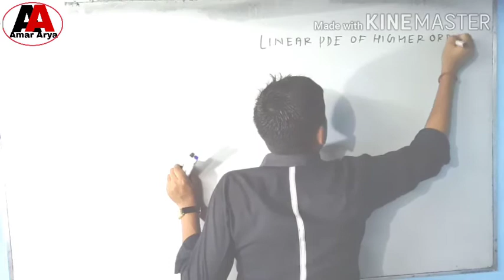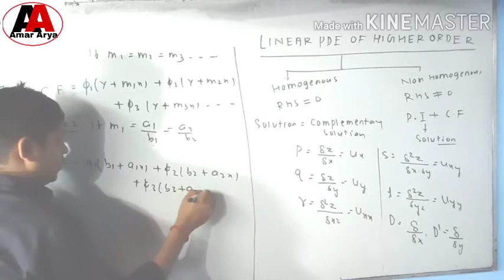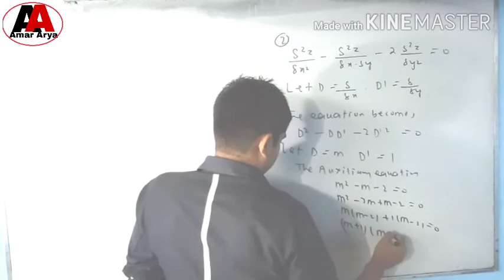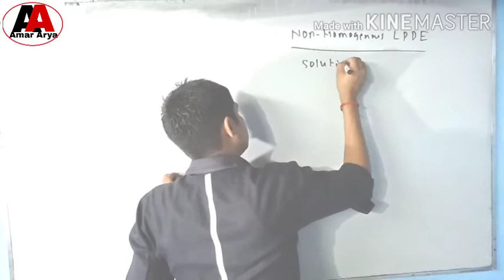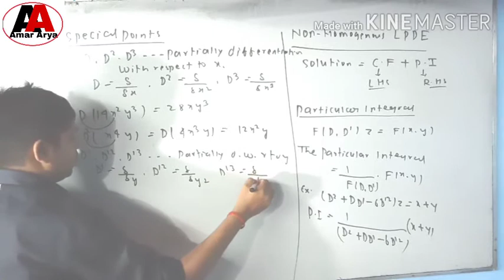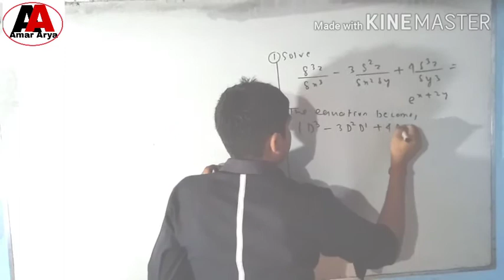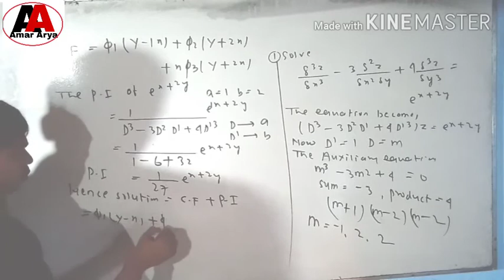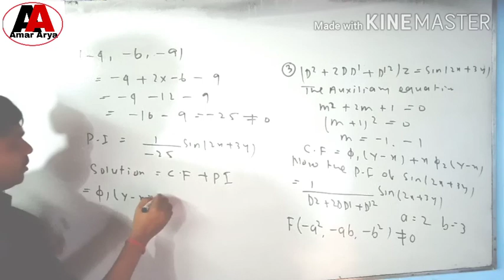UPSC ll Linear Partial Differential equations of Higher Order ll Particular integral llCF#CSIR NET